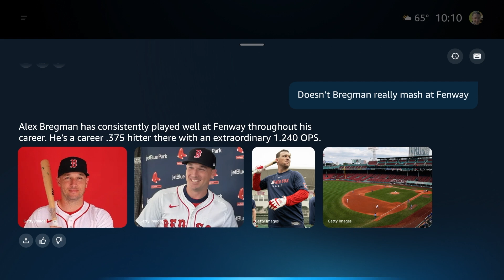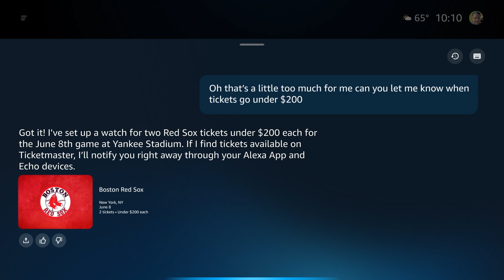Alexa - Ticketmaster | Turn APIs into Action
Learn how Ticketmaster used Alexa AI Action SDK to turn APIs into real-world actions. The Alexa AI Action SDK enables frictionless integration of your services by allowing you to connect your APIs to Alexa. It enables you to leverage our LLM-powered reasoning, built-in personalization, and task completion capabilities. This allows reliable real-time API calls, enabling customers to get more done with ease.